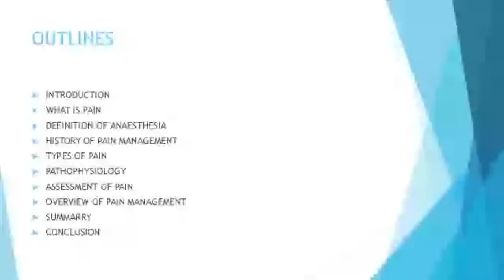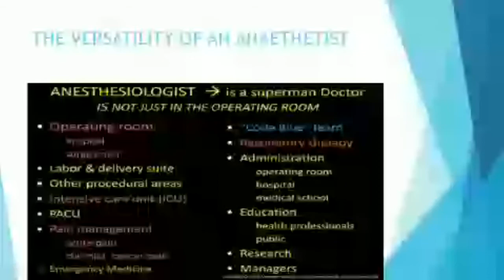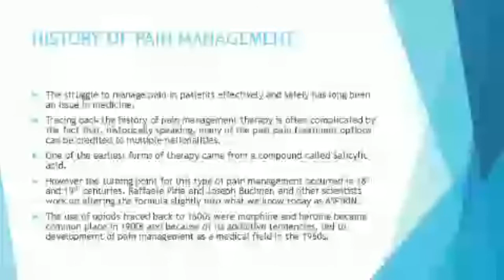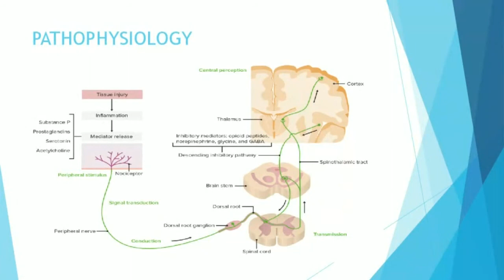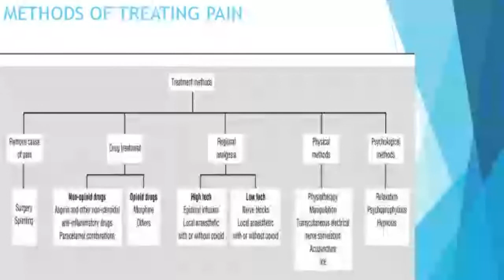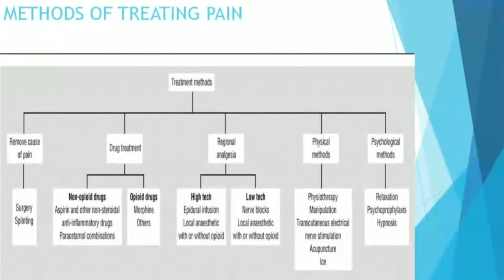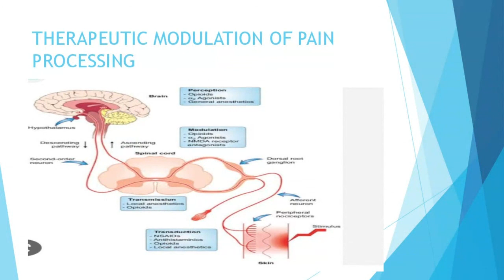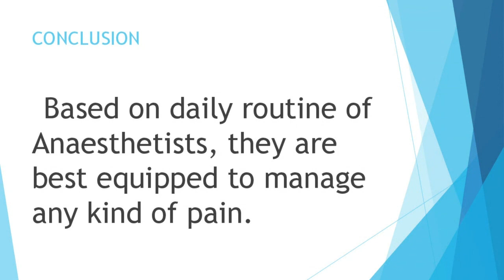Anaesthesia and Pain Management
Topic: Anaesthesia and Pain Management

Description:
Join us as we discuss the topic- Anaesthesia and Pain Management